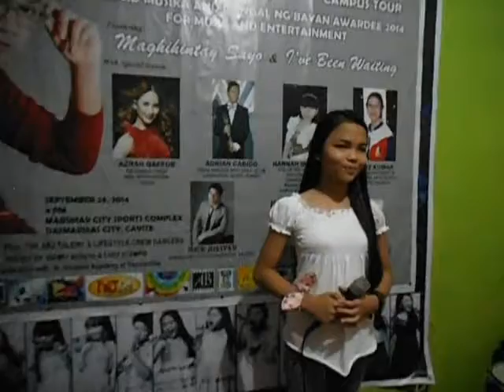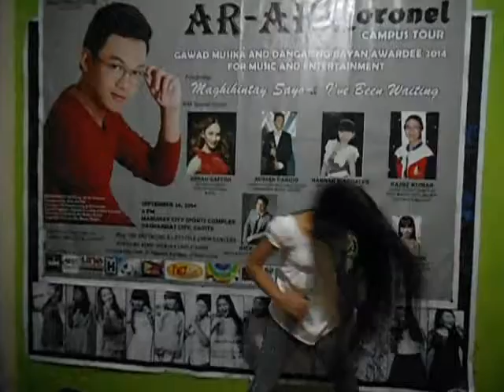Anak(Cover) by Arj Talent Dezza Guevarra (orig.arrangement)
Arj Music Training Center Talent Dezza Guevara rehearsal.